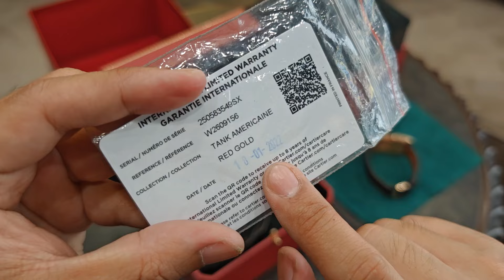[Mới Về Thêm] Cartier Tank Americaine Large Rose Gold W2609156